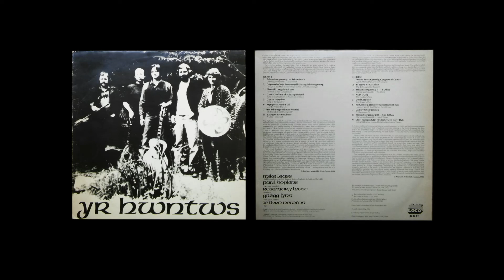Yr Hwntws (full album) 1982 - south Welsh folk revival, Werin Cymru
A full recording of the self-titled debut album of Yr Hwntys, released in 1982 by Loco Records. Yr Hwntws, at this time a 5 piece band, formed around 1981, and have found continued success in their own style (or styles - don't judge them by the first song you hear!) of Welsh folk music, assembled from a variety of influences. Much of the base material comes from books (in what is known as the eisteddfod stage, meaning strictly book-regulated and carefully vocalised), but crucially this was the only real surviving form of traditional Welsh music by this time - everything else is distinctly their own, according to the sleeve notes. Influences include the musical heritage of Glamorgan and Gwent, Irish folk and rock music.

Sound quality good with only minor crackle, recorded in stereo.

Tracks:
A1 - Triban Morgannwg I — Triban Serch
        Glamorgan Triplet I — Love Triplet
A2 - Difyrrwch Gwŷr Pontnewydd / Gwyngalch Morgannwg
        Delight of the Men of Newbridge / White Lime of Glamorgan
A3 - Ffarwél i Langyfelach Lon
        Farewell to Fair Langyfelach
A4 - Cainc Gruffudd ab Adda ap Dafydd
        Tune of Gruffudd son of Adam son of David
A5 - Cân yr Ysbrydion
        Song of the Spectres
A6 - Mympwy Llwyd / Y Lili
        Lloyd’s Whim / The Lily
A7 - Ym Mhontypridd mae ’Mwriad
        My Intended is in Pontypridd
A8 - Bachgen Bach o Dincer
        A Little Tinker Lad
B1 - Dawns Forys Gymreig / Cynghansail Cymry
        Welsh Morris Dance / Welsh Ground
B2 - Yr Esgob a’r Gwladr
        The Bishop and the Peasant
B3 - Triban Morgannwg II — Y Ddiod
        Glamorgan Triplet II — The Drink
B4 - Nyth y Gôg
        The Cuckoo’s Nest
B5 - Cwd Cardotyn
        The Beggar’s Pack
B6 - Rîl Gymreig Llanofer / Rachel Dafydd Ifan
        Llanover Welsh Reel / Rachel David Evan
B7 - Cainc ym Morgannwg
        A Glamorgan Air
B8 - Triban Morgannwg III — Cas Bethau
        Glamorgan Triplet III — Hated Things
B9 - Chwi Fechgyn Glân Ffri / Difyrrwch Gwŷr Dyfi
        Ye Light Hearted Youths / Delight of the Men of Dovey

Many thanks Rob - miss you.